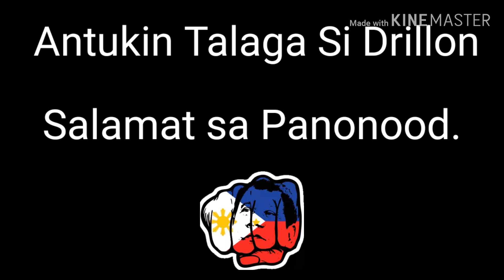Sen. Drillon. Naka-Idlip habang ini-interview ng CNN reporter.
Patunay na talagang antukin itong si Sen Drillon.  Mantakin mo nakatulog o nakaidlip sa Cnn habang ini-interview ng isang Repoter?